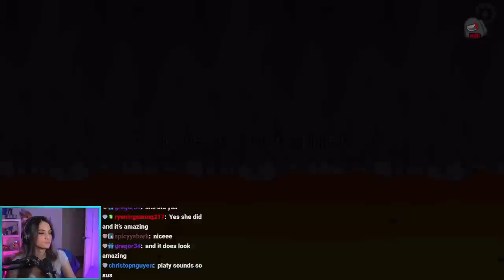I TRIED TO USE KARA AS BAIT & IT WENT HORRIBLY WRONG! (Among Us)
This video showcases Among Us Snitch gameplay where I try & locate the imposters in the Junk lobby. This video compiles all of the key moments, funny clips and live reactions from myself, Chilled Chaos, KaraCorvus, SP33DY & many more amazing streamers.

-Ellum 🌏